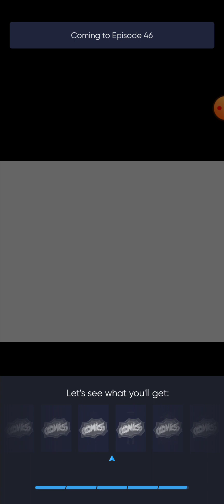She's Over The Top chapters 44 - 45!